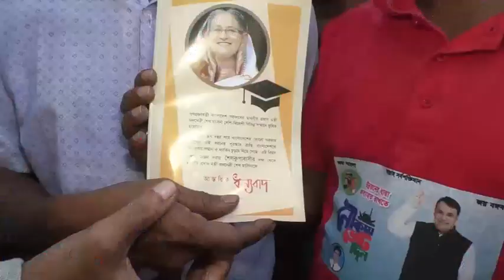নৌকায় ভোট চাইল কৃষকলীগ নেতা নজরুল ইসলাম দুলাল ---শীষ টিভি